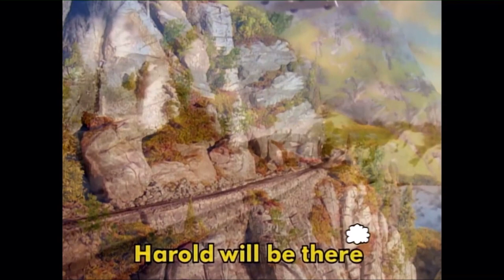Every Harold TV Series Appearance (Season 2 to 12) | Thomas and Friends Compilation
Stuck-up whirly bird thing.